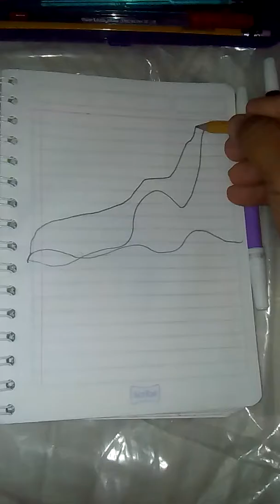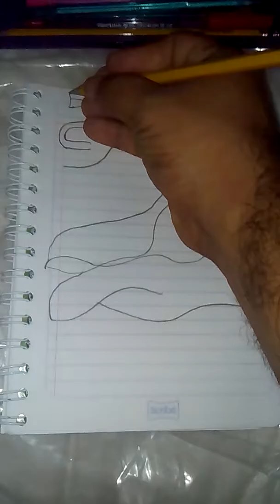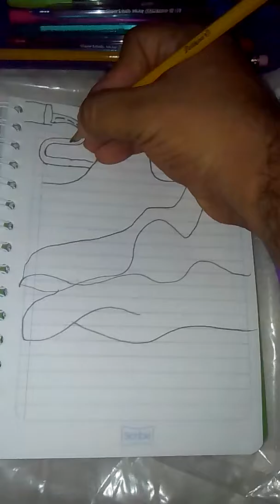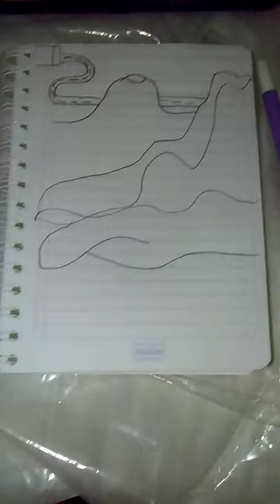Drawing session 1